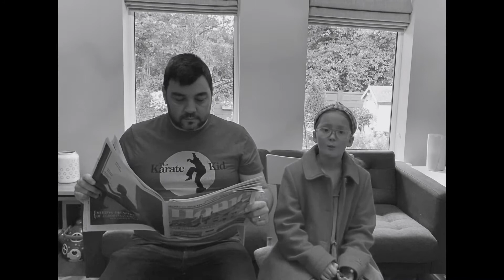Rosa Parks by Bea Gildea